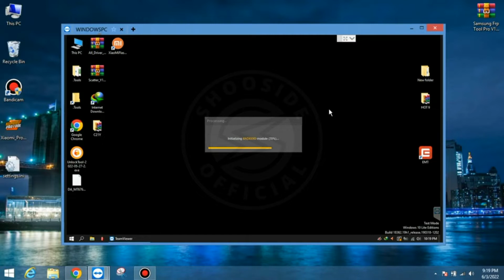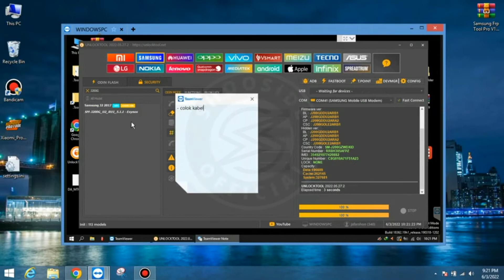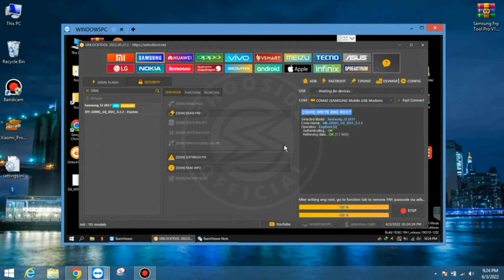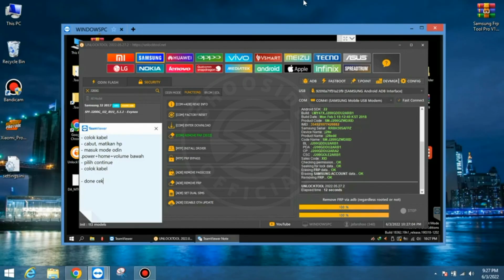FRP SAMSUNG J2 2017 SM-J200G U2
"Shooside Official"

📌 LAYANAN
✅ Aktifasi & Perpanjang Tool / Schematic / Credits
✅ Flashing
✅ Unlock PIN Password
✅ Bypass FRP
✅ Unlock Bootloader Instant
✅ Repair IMEI
✅ Unblock IMEI
✅ Install Root / TWRP
✅ Remove Demo
✅ Clean Micloud Server
✅ Bypass iCloud
✅ FMI Off Open Menu
dll